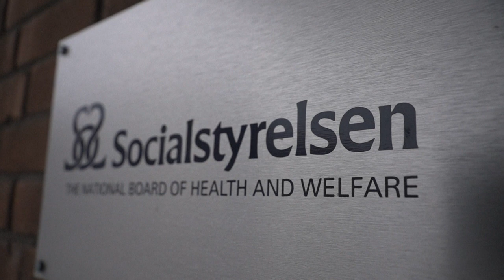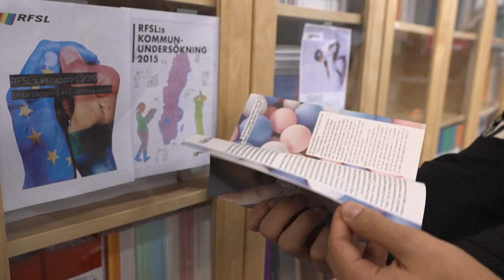Sweden puts brakes on treatments for trans minors | AFP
Sweden, the first country to introduce legal gender reassignment, has begun restricting gender reassignment hormone treatments for minors. With the number of diagnoses soaring, the medical community faces the dilemma of weighing precaution against the risks associated with not offering treatment to those suffering from gender dysphoria. According to health services, approximately 8,900 people have been diagnosed with gender dysphoria in Sweden between 1998 and 2021.